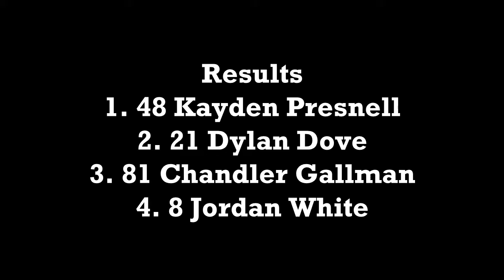May 31, 2019 Foothills Junior 2